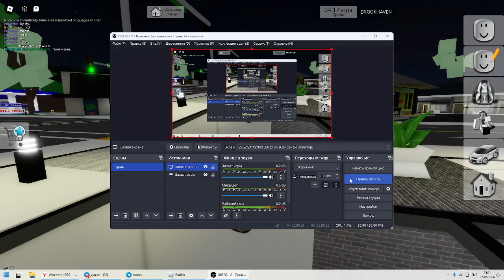КОЛЛАБ С ДРУГОМ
тут я снимал видео где играю с другом в роблокс